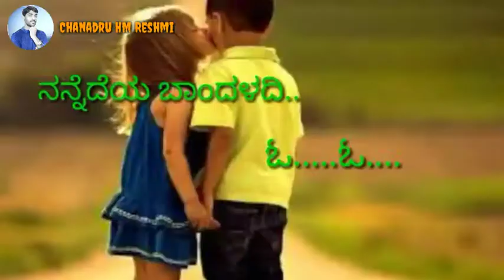Nooru janmaku Kannada lyrics song